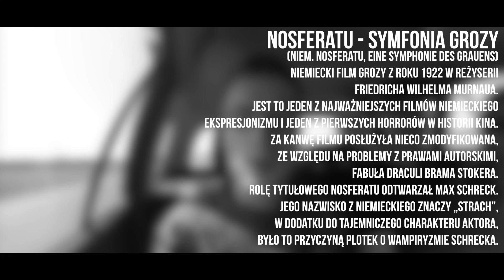MIKSER - 1FREE1MIASTO, Toruń (mądry, Mariusz?, głupi, Pierluigi Collina, LOGOS, Nosferatu)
1FREE1MIASTO
BOOKING KONCERTOWY:

1FREE1MIASTO - akcja ma na celu promowanie kultury Hip-Hop od "dobrej strony". Swoimi działaniami chcę pokazywać potencjał, który tkwi w muzyce i w języku polskim. Moim celem jest udowodnienie, że czas i miejsce nie mają znaczenia wobec uniwersalnych wartości zawartych w sztuce. Przedsięwzięcie oprócz charakteru rozrywkowego, ma również wydźwięk dydaktyczny. Pragnę pokazać, że mimo bycia MC mam gdzieś obecne trendy w rapie i tzw. "fejm".

Innymi słowy...będzie zajebiście.

Kamera: KuBaLa
Montaż: